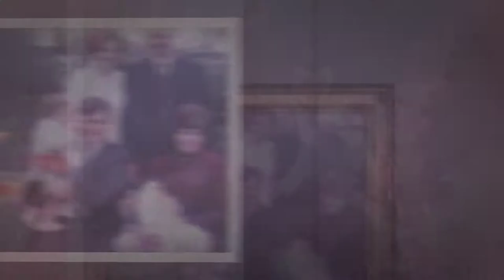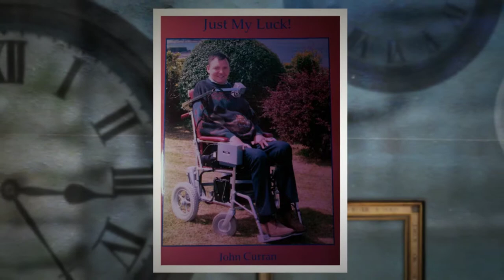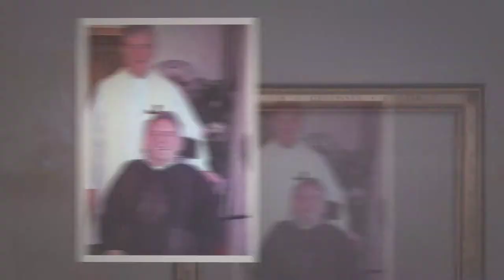John Curran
some memories of my dad John Curran